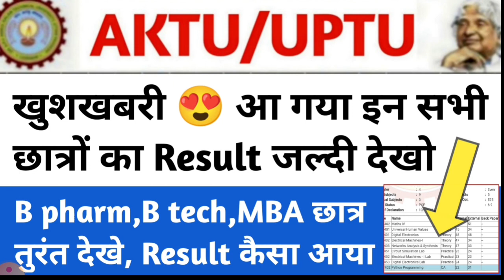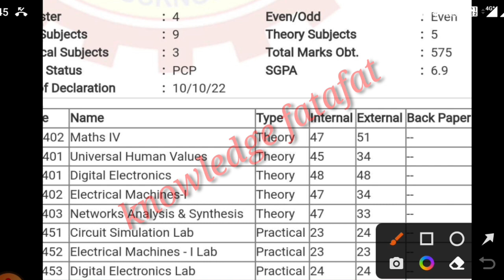आ गया Result/aktu result 2022/aktu result 2022 even sem/aktu news/aktu 4th sem result 2022/aktu news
aktu result 2022/aktu result 2022 even sem/aktu news/aktu 4th sem result 2022/aktu news today

Tweeter account---

Topic cover

aktu result
aktu news